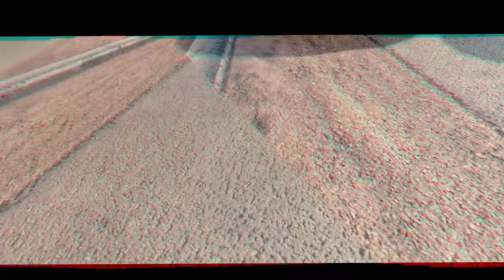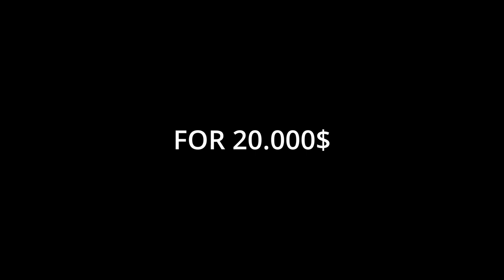Bruckell Bastion commercial (2017)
Et voici la toute nouvelle Bruckell Bastion avec toutes ces configurations t-elle que
la version normale : 20.000$
la version luxe : 45.999$
la version sportive : 50.000
et la version démon : 77.395